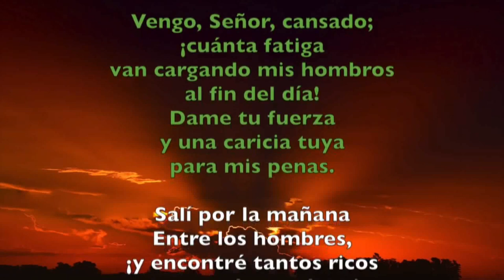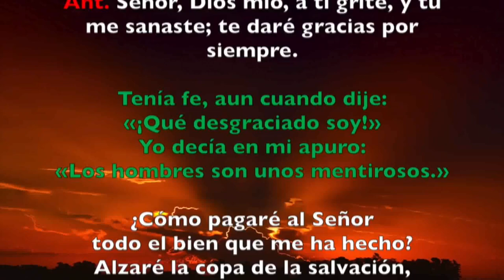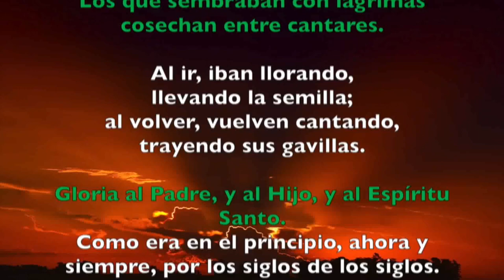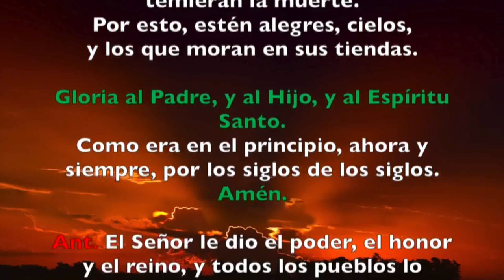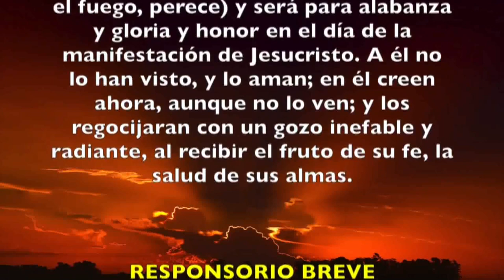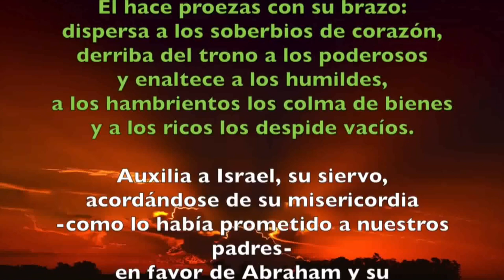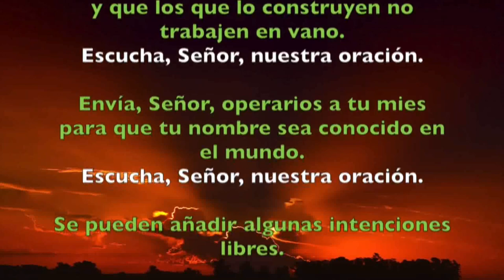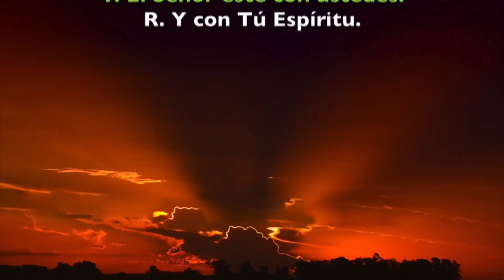Oración de la tarde (Vísperas) JUEVES 24 DE OCTUBRE 2019 | Padre Sam | Producción Crisol